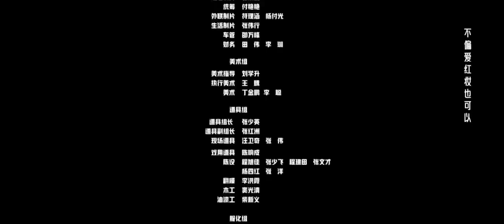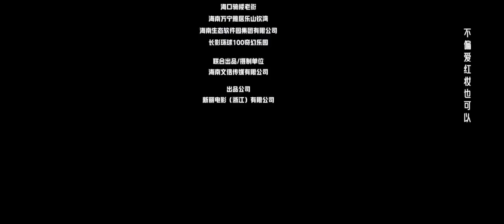MULTISUB【爆破手 / The EOD Squad】| 动作 犯罪| 战狼影院 Wolf Theater-欢迎订阅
Hong Kong film#Sniper King#Crime